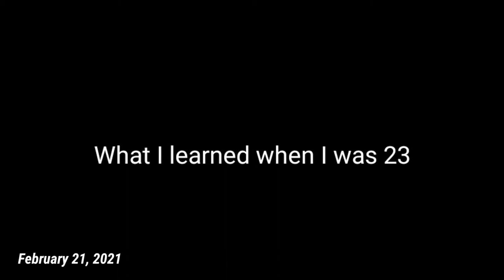Justine Joyce 24th BIRTHDAY VLOG + GMA TV Behind the Scenes, IG live, and etc.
Exactly a month ago, it was my 24th birthday and I took videos for memories so here it is 😊 (What I learned when I was 23, GMA TV behind the scenes, IG live, bday message).

Thank you to everyone who greeted me on my 24th birthday!!! 💜